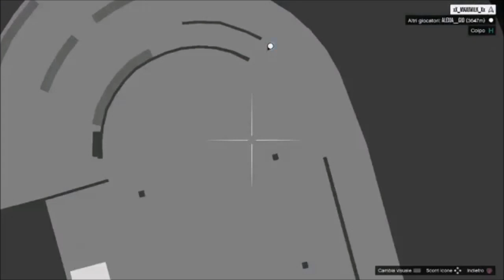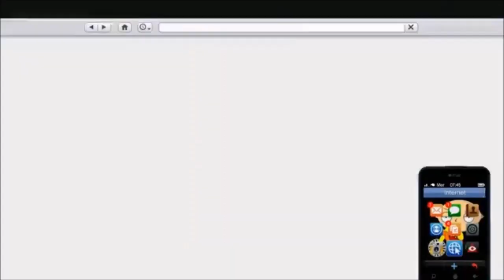GTA ON LINE 1.42 MONEY GLITCH ALTERNATIVO PATCHATO